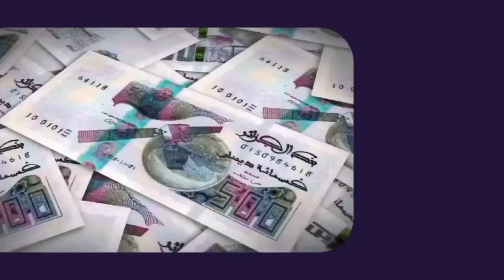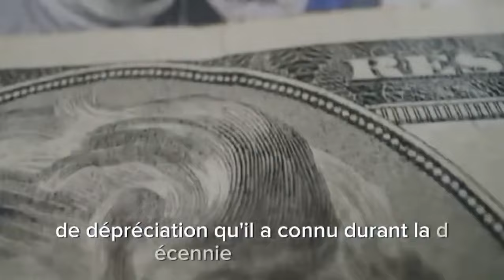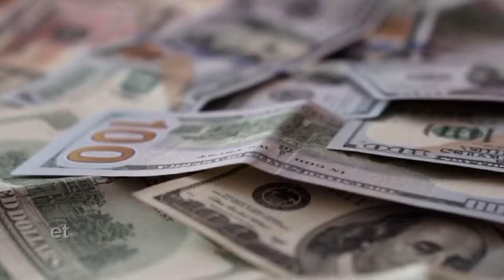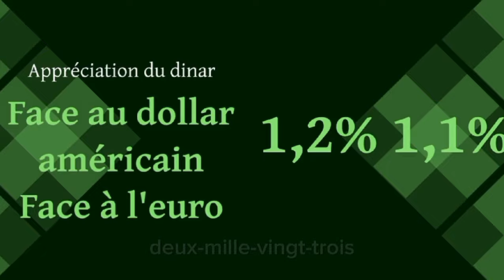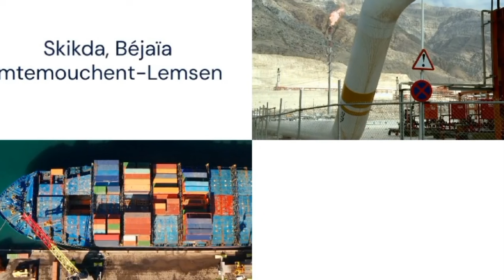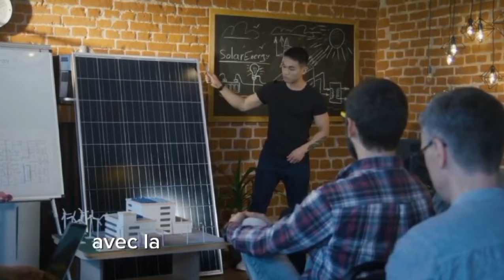Hydrocarbures Offshore : L’Algérie en Route vers une Révolution Énergétique !"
Sujet 1 : Croissance économique en Algérie selon le FMI

"L'économie algérienne continue de se renforcer ! Selon le dernier rapport du FMI, l'Algérie devrait connaître une croissance de 3,8% cette année. Quelles sont les raisons derrière cet optimisme ? Découvrez les éléments clés de cette prévision, les secteurs en croissance, et les défis à venir pour l'économie algérienne."

Sujet 2 : Renforcement de la monnaie
"L’Algérie met en place une nouvelle stratégie pour renforcer sa monnaie, le dinar ! Dans cette vidéo, découvrez les actions menées pour stabiliser et valoriser le dinar face aux devises étrangères, et les impacts attendus pour l’économie nationale. Une analyse des réformes et des objectifs à long terme de cette nouvelle politique monétaire."

Sujet 3 : Potentiel énergétique offshore en
"L’Algérie explore de nouvelles opportunités dans le secteur énergétique offshore ! Le pays mise sur ses ressources en hydrocarbures sous-marins pour diversifier et renforcer sa production énergétique. Découvrez comment l'Algérie développe son potentiel offshore, les défis et les bénéfices escomptés pour son économie."